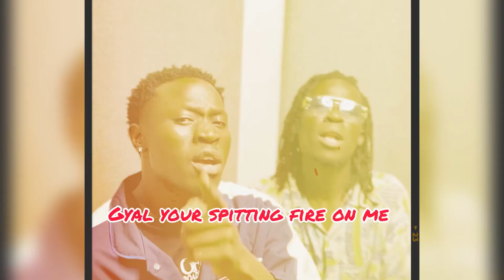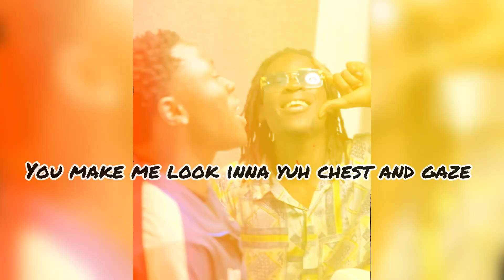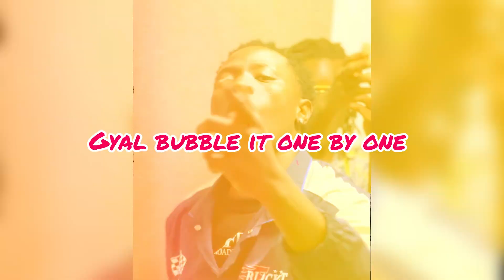ECKO STAR | BAQIYO_INNOCENT BOY (VISUALIZER) Lyrics